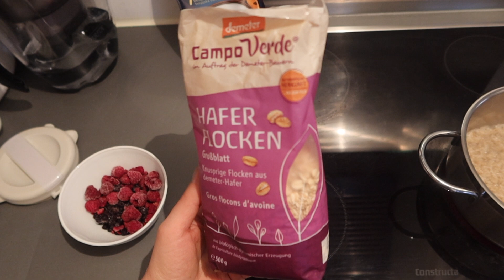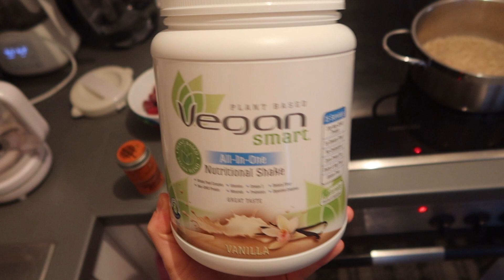I AM BACK | PUTOVANJE NA SJEVER NJEMACKE | MOMENAT PREGORELOSTI U RODITELJSTVU? | SARA DZODZO